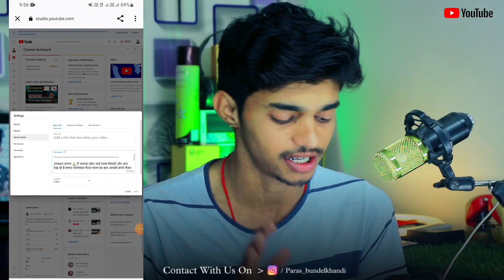How to Use Youtube Upload Default| Youtube Automatic Description | Automatic Description Kaise likhe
→ Tutorial Videos
→Earning 💵 💰 Videos

पारस त्रिपाठी
From → जालौन ( उत्तर प्रदेश )